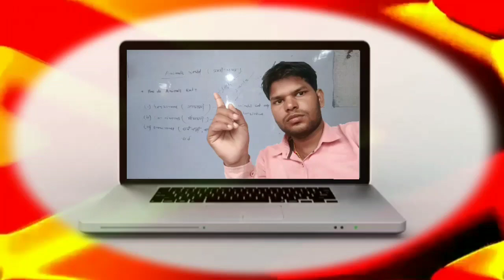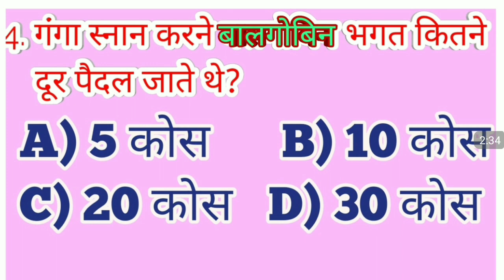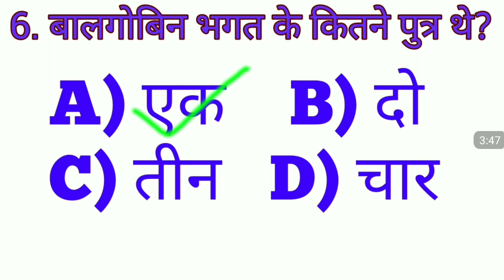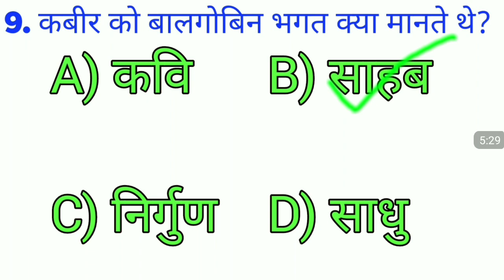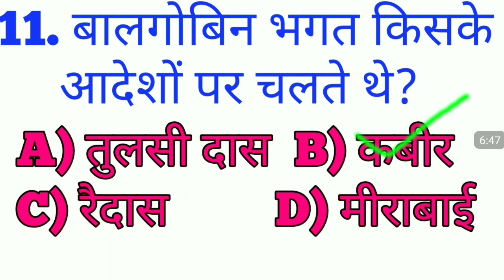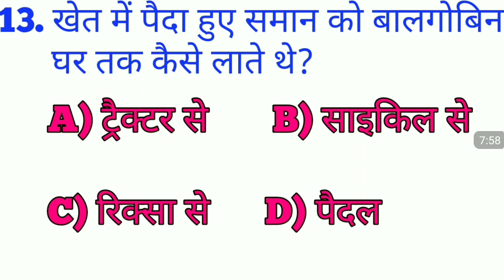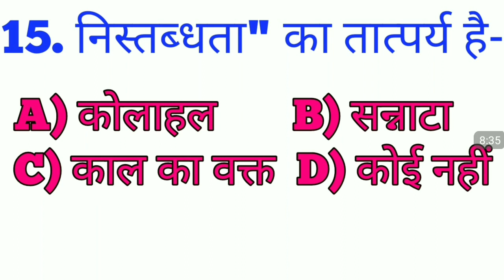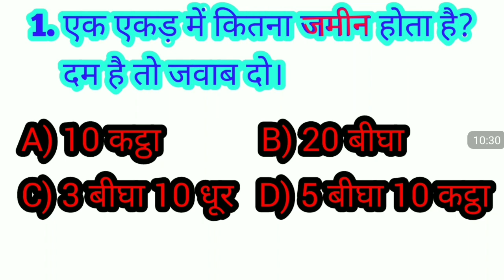Bihar board ( Non-hindi ) VVI objective questions. Chapter 4_बालगोबिन भगत_रामवृक्ष बेनीपूरी. Non hin